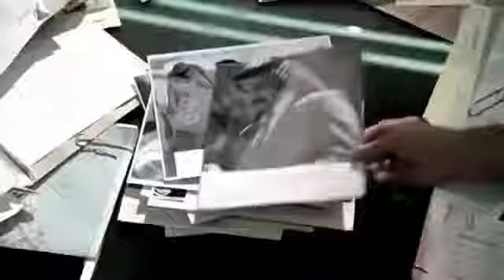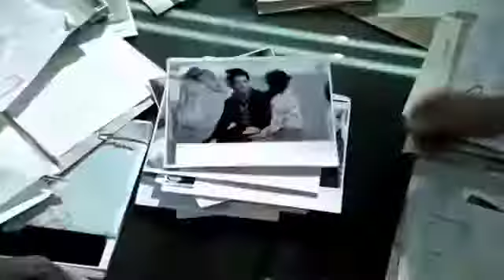Мюнхен 2005 Дублированный Трейлер Основан на реальных событиях